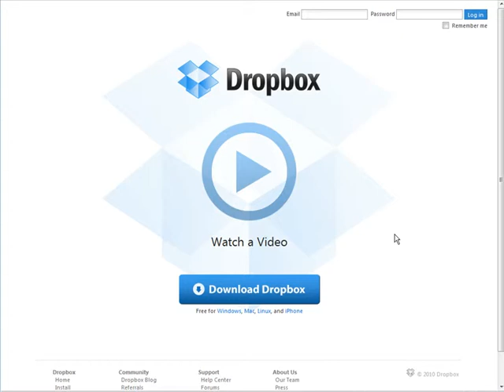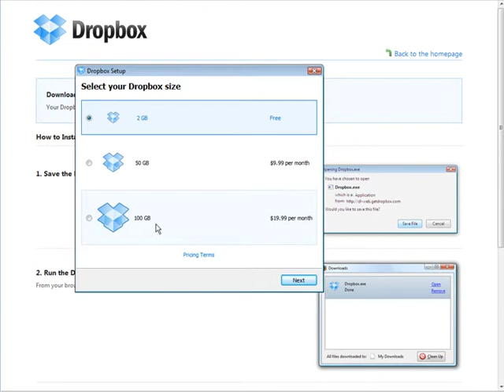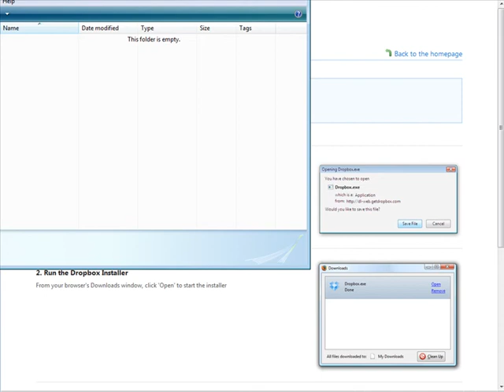How to Use Offline Backup System using Dropbox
Boost Computer Speed
 Delete Junk Files & Clean Up Windows®
 Wipe Private Data & Internet Logs